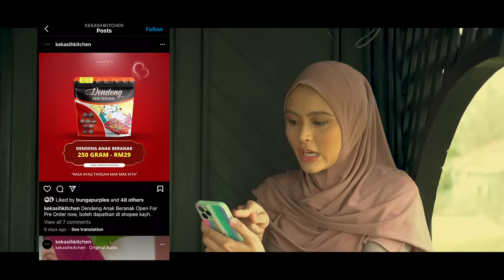Kalut Sugguh Raya 3